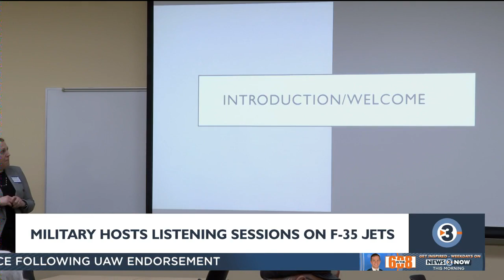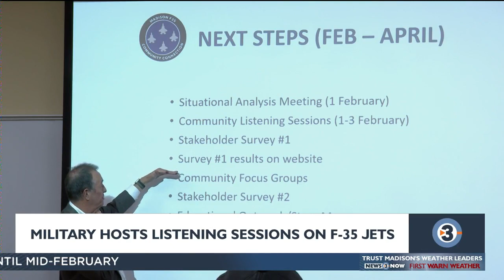Military hosts listening sessions on controversial F-35s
Community members got a chance to weigh in on the F-35 jets in Madison